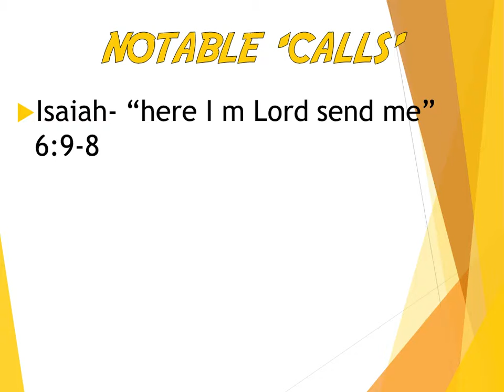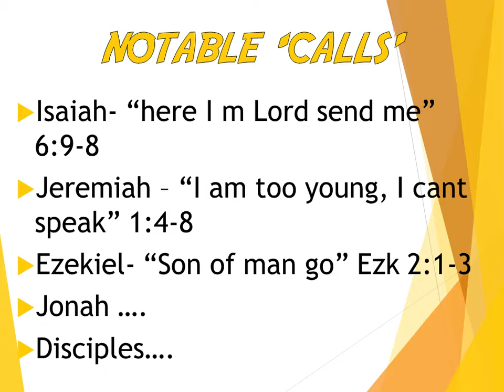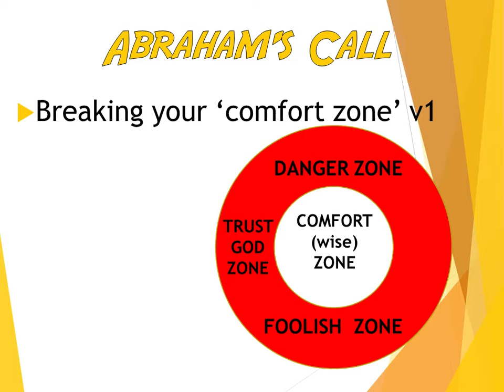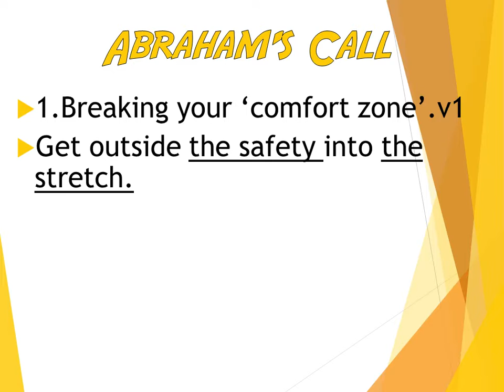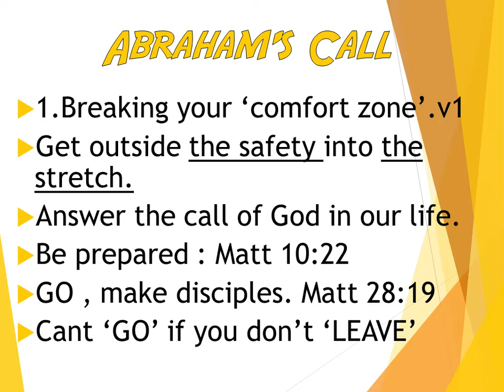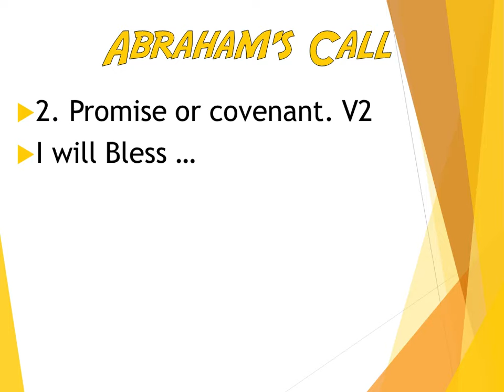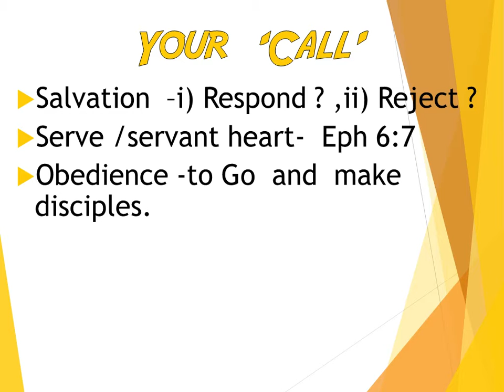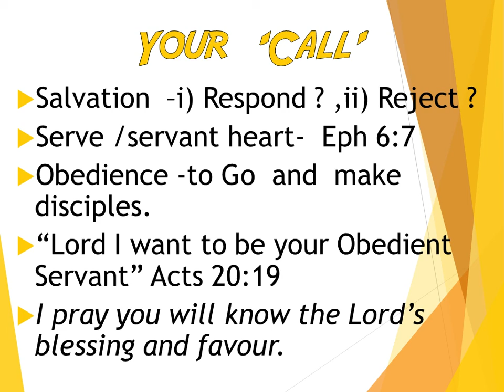Sermon | 19th March 2017